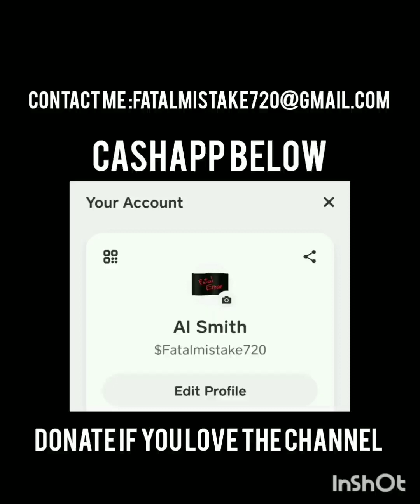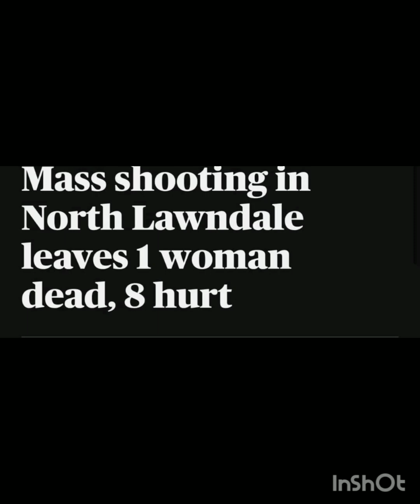Chicago women's are being murd3red everyday now, its getting worse